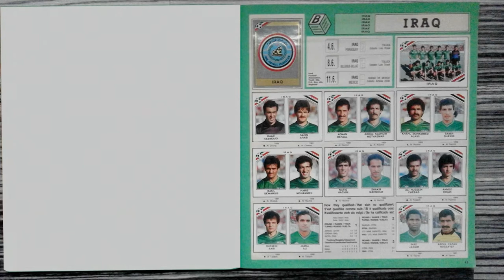The Panini history of Iraq (Men's Soccer Team)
This is a compilation of Iraq's men's football team in the history of all Panini tournament albums from 1970 to 2022.

Song / Music:
"Why" performed by "Pop'n'Soul-Group CREATIONS"